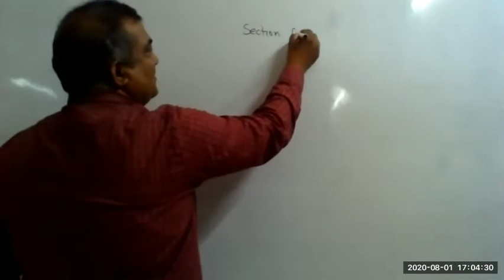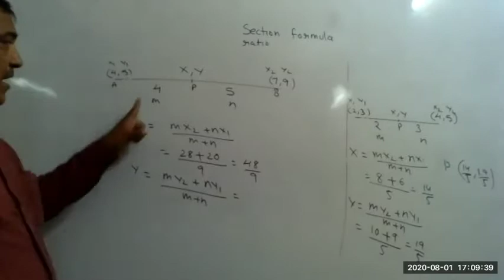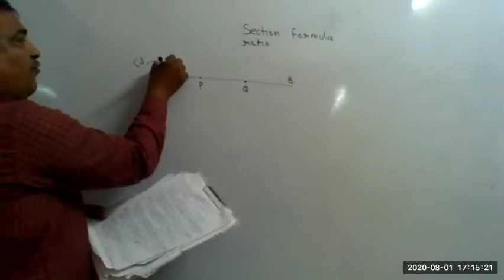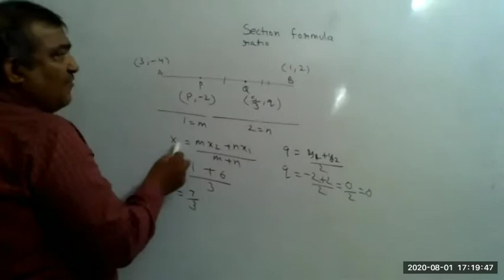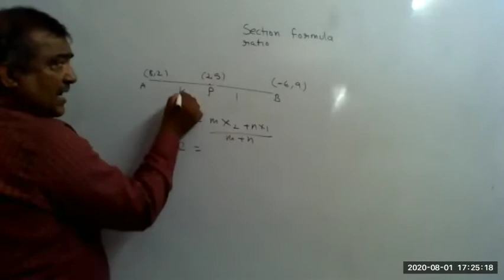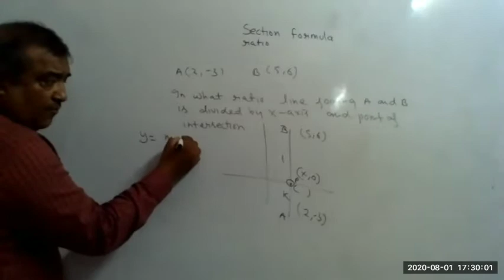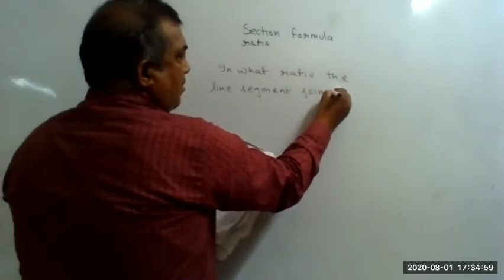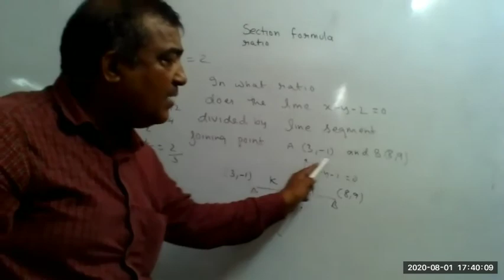Class 10 | Coordinate Geometry | Session 3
Chanakya Classes
Maths
Coordinate Geometry
Session 3

CHANAKYA CLASSES
Regular Assignment